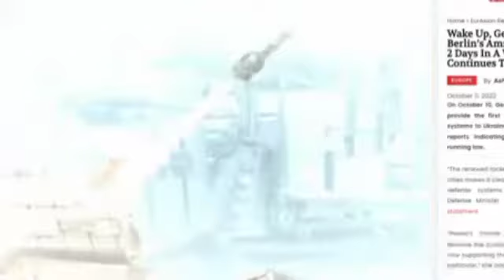यूरोपीय देशों की बर्बादी प्लान शुरू ,Germany devastated by double whammy@Officialnewsnetworkworld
Welcome to Cis News Network 0.1 Me
T90 Barrel Blast, Su-30MKI Life Extension, US PoK Visit & Remark
india drone registration
Indian Defence News:भारत के पास होंगे 2-2 Aero Engine,एक तरफ Safran और दूसरे तरफ Rolls Royce

indian defence mart
kings indian defence
latest indian defence news
kings indian defence black
nimzo indian defence
chief of indian defence staff
indian air defence system
indian national defence university
indian chief of defence staff
indian missile defence system
indian kings defence
indian nimzo defence

In this we have discussed about
Expert Reviews, Features & Analysis from Africa, Asia-Pacific, Europe, Latin America, Middle East, North America and Australia,
world news in hindi, international news, global news headlines in hindi, दुनिया समाचार, दुनिया खबरें, विश्व समाचारIn this we have discussed about Current affairs ,Sea Breaker Missile, Brahmos, Tejas